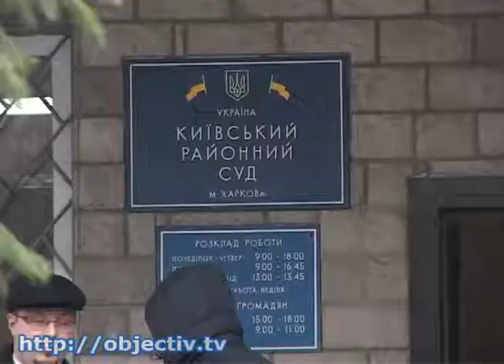Звенигородского били, когда он уже был в милиции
- Судмедэксперты подтвердили: Звенигородского били, когда он уже был в милиции - Сегодня суд продолжил слушать дело Евгения Звенигородского. Харьковчанин умер после посещения областного управления милиции в конце марта прошлого года